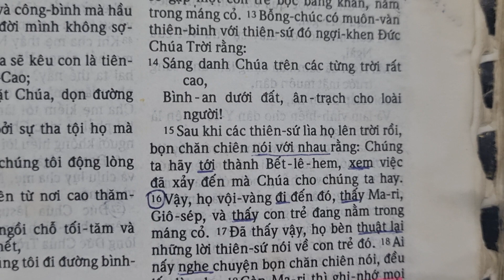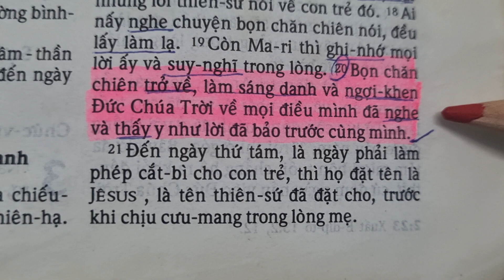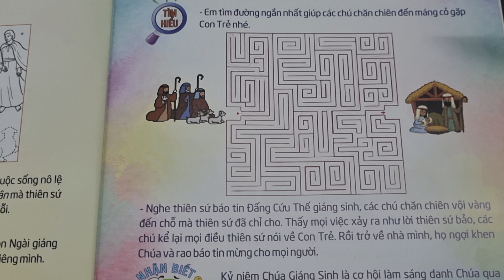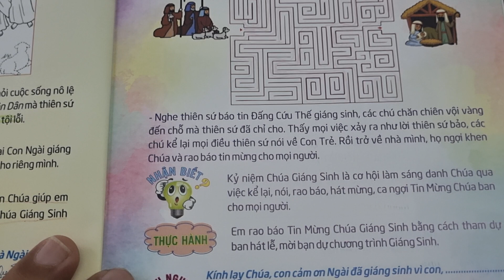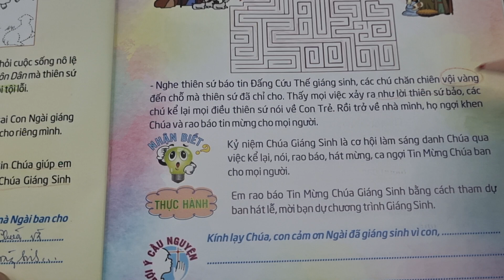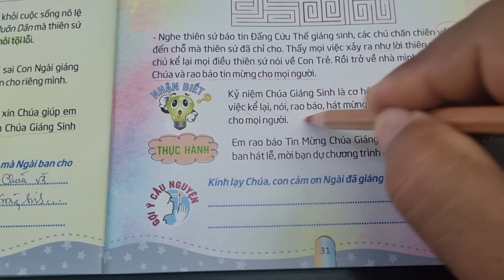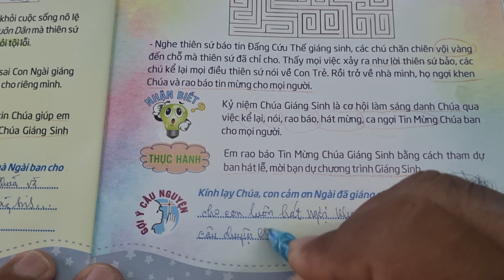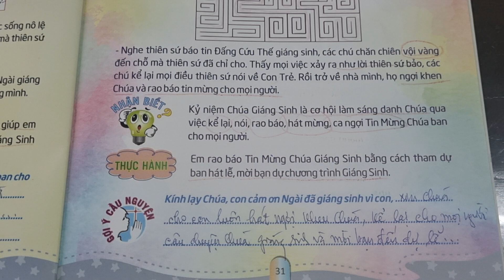Ngày 25 RAO BÁO TIN MỪNG 😍🌬🏃Thế Giới Mới Tuổi Thơ 84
thieunhithongsang loichuahangngaychothieunhi thegioimoituoitho 84, Ngày 25 Rao Báo Tin Mừng